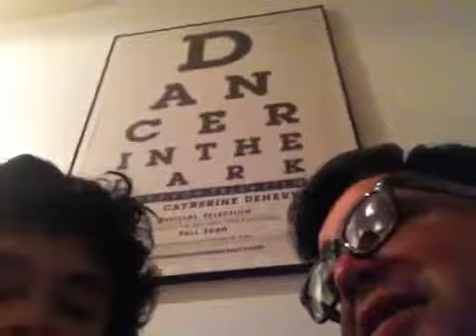On Yom Kippur and Depression.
A+M